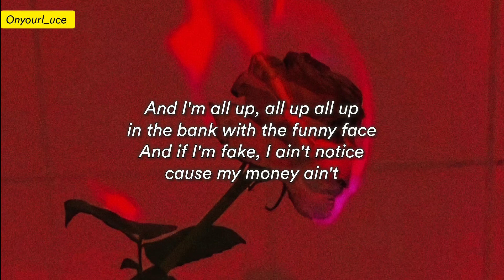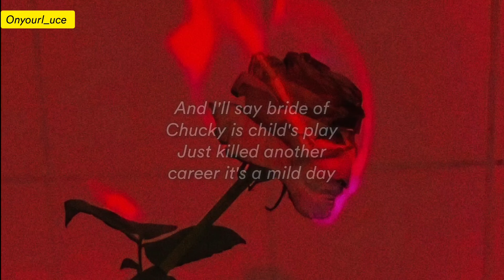Nicky Minaj verse - Monster || Lyrics